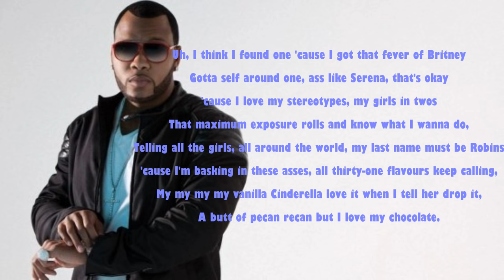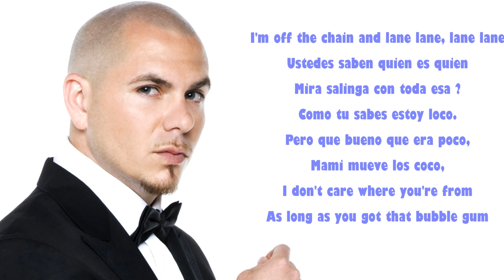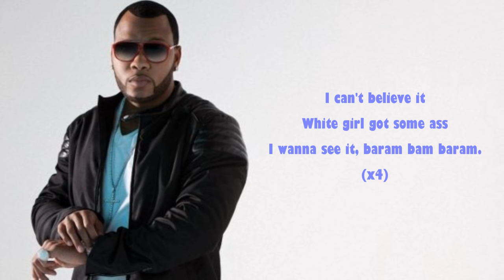Can't Believe It - Flo Rida ft. Pitbull (Lyrics) HD 1080p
can't believe it flo rida lyrics can't believe it flo rida lyrics
flo rida can't believe it lyrics flo rida can't believe it lyrics

Lyrics:
Damn that white girl got some ass

White girl got some ass
I wanna see it
Black girl got a ass
It ain't a secret
Baby turn around
I wanna see it, tryin' to see it, gotta see it
I wanna see that bubble yum bum, baram bam baram
Bubble yum bum, baram bam baram

Uh, I think I found one 'cause I got that fever of Britney
Gotta self around one, ass like Serena, that's okay
'cause I love my stereotypes, my girls in twos
That maximum exposure rolls and know what I wanna do,
Telling all the girls, all around the world, my last name must be Robins
'cause I'm basking in these asses, all thirty-one flavours keep calling,
My my my my vanilla Cinderella love it when I tell her drop it,
A butt of pecan recan but I love my chocolate.

[Pitbull]
She got that butt donk-donkie-donkie
They so fat, they so chunky,
Call me Michael Jackson, hi hi
'cause I love to play with monkeys,
This the Miami thing, that's right
We down for anything that's right,
You do everything, that's right
Flo Rida, Pitbull anything,
I'm off the chain and lane lane, lane lane
Ustedes saben quien es quien
Mira salinga con toda esa [?]
Como tu sabes estoy loco.
Pero que bueno que era poco,
Mami mueve los coco,
I don't care where you're from
As long as you got that bubble gum

I can't believe it (I can't believe it)

Now turn left, turn right
Turn around you could tell what I like
She look good, she so bad
She kick it up, drop it down, look back.